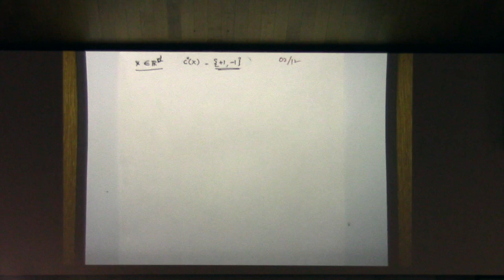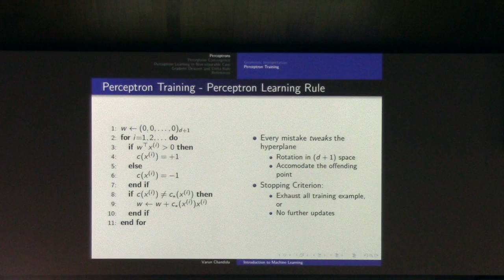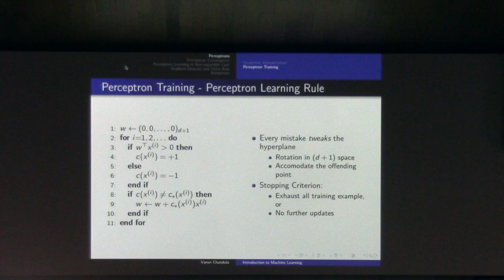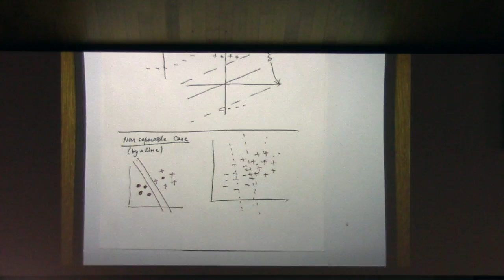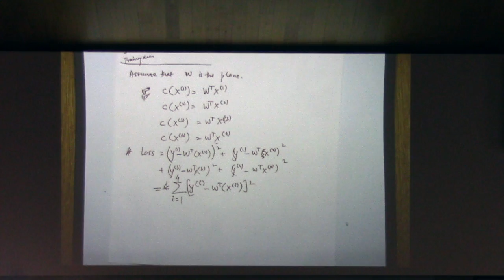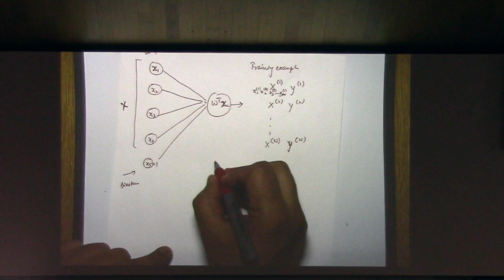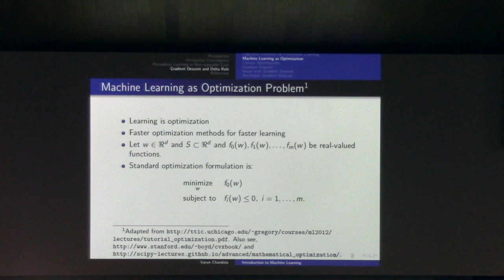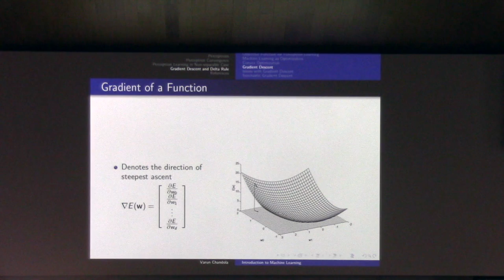Introduction to Machine Learning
02/12/2016: CSE474/574 - Introduction to Machine Learning (Gradient Descent for Perceptron Learning)